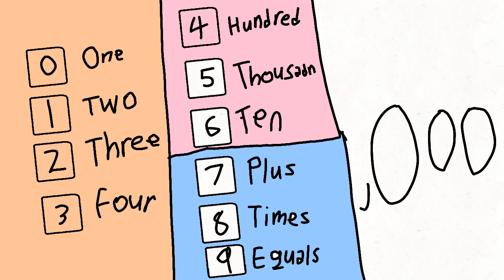Number Sums Soundboard Video! (JP)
FlipaClipで作ったサウンドボード動画をご覧ください。